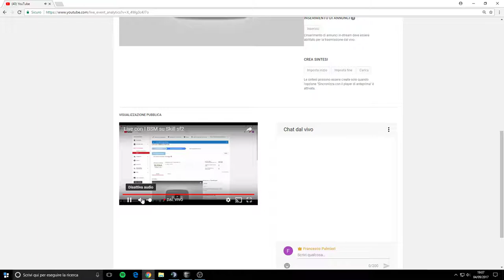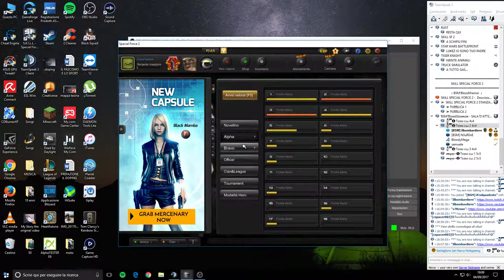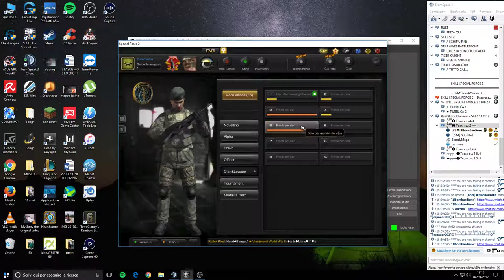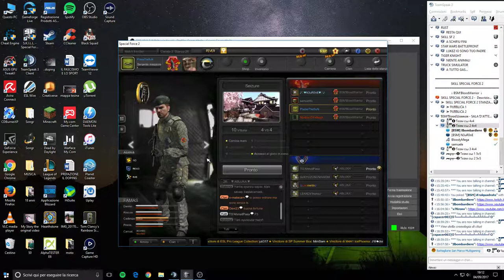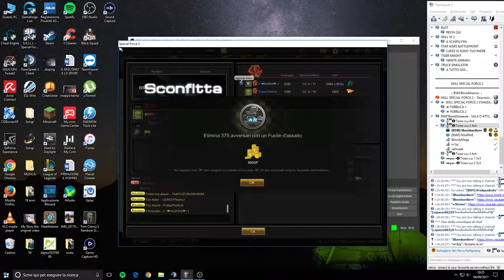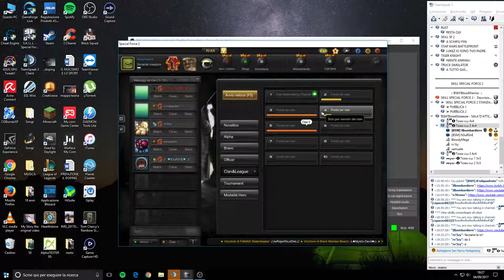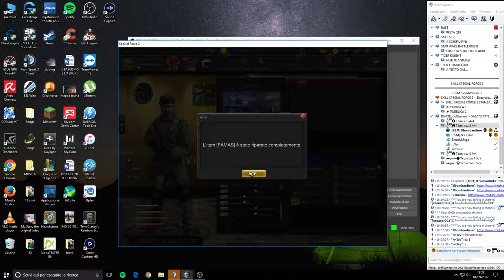Live con I BSM su Skill sf2